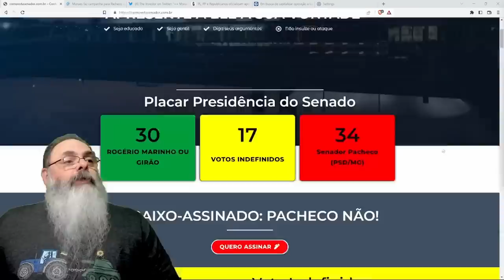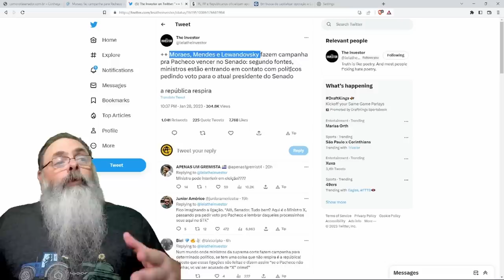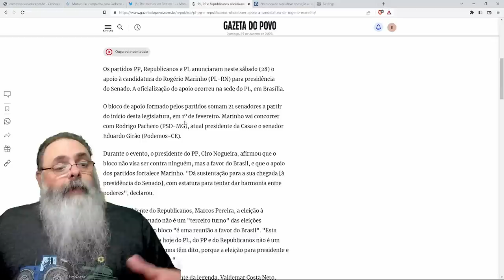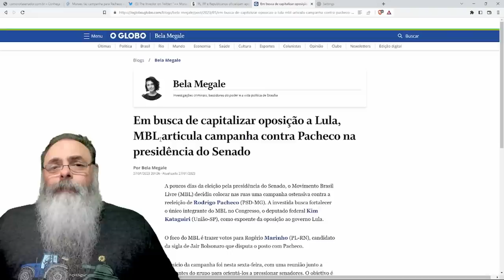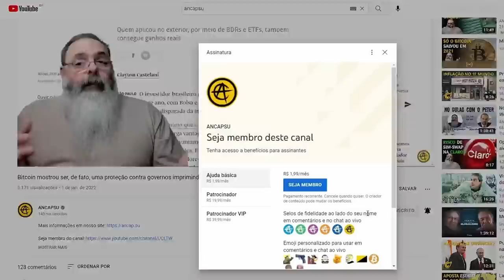DISPUTA entre PACHECO e MARINHO fica mais APERTADA 34 x 30 e ATÉ MINISTROS do STF entram na POLÍTICA